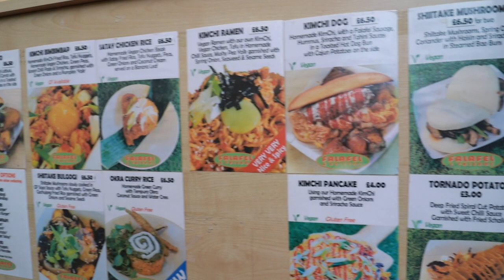لاقيت ده في شوارع انجلترا